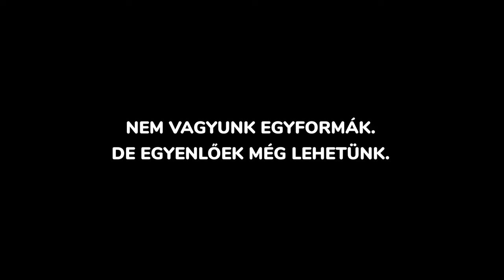Esélyegyenlőségre hangolva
Nem vagyunk egyformák. Van, aki például popzenére szeret táncolni; van, akinek a balett a mindene; van, aki született rocker – és olyan ember is akad, aki ütemérzék nélkül is örömmel táncol a maga módján.

Magyarországon minden 20. ember küzd testi vagy értelmi akadállyal. A fogyatékosságaik különbözőek, a vágyaik viszont épp olyanok, mint bárki másé. A KézenFogva Alapítvány 30 éve ad esélyt alapvető emberi igényeik kielégítésére. Mert bár a fogyatékos emberek gondjai is hétköznapiak, de hétköznapi módon nem oldhatók meg. KézenFogva viszont igen.

Kérjük, segítsd munkánkat adód 1%-ával!

Kézenfogva Összefogás a Fogyatékosokért Alapítvány
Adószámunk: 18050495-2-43